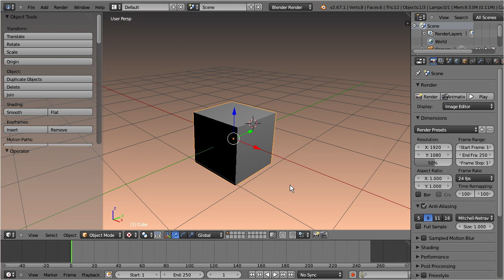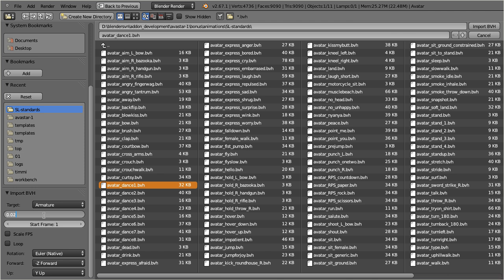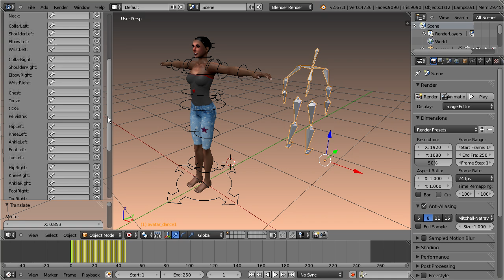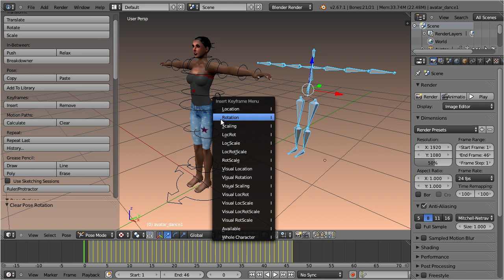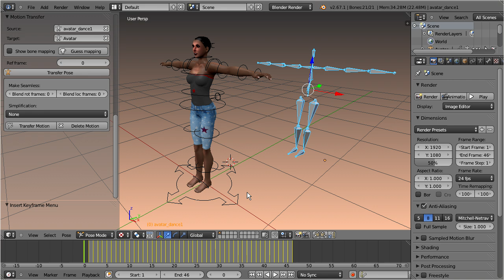Retargeting with Avastar (1:Overview)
This is a short "first steps" overview video about re-targeting with Avastar.
I show the very basic workflow for the tool and its highlights.
Note there is a second accompanying part made by OptimoMaximo Resident (SL Name)